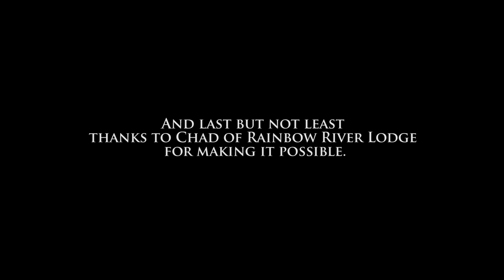Alaska Fly Fishing - Rainbow Trout, Silver Salmon, and Arctic Char (HD)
Fly Fishing trip to Alaska in August 2014. We stayed at  Iliamna River Lodge- recently opened by Chad of the regarded Rainbow River Lodge. Perfectly remote on pristine waters, the lodge only hosts 6 guests. Over the course of a week we fished different tributaries of Iliamna Lake in the Bristol Bay region. Thanks to all the great staff- we could not have asked for a better trip. Special thanks to our guides for the long days of trophy fishing!